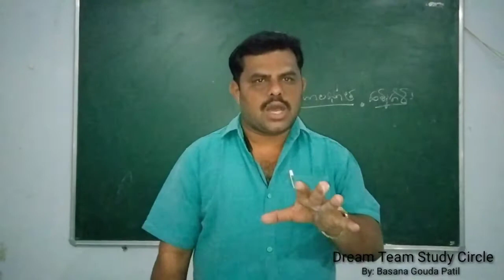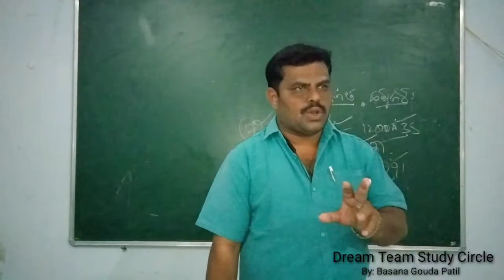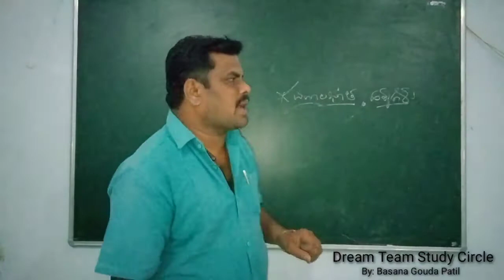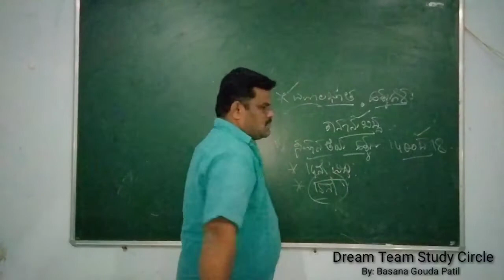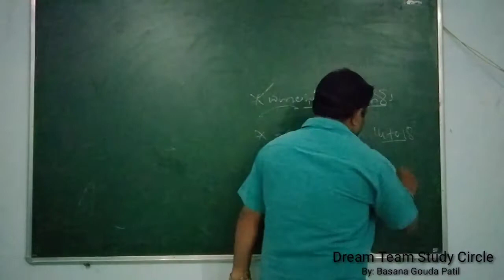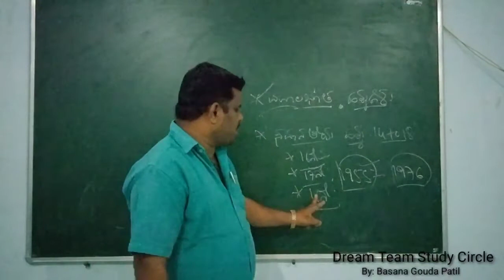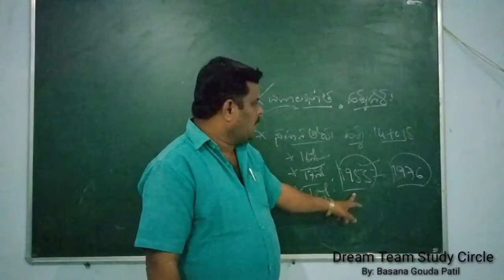Fundamental rights (ಮೂಲಭೂತ ಹಕ್ಕುಗಳು) Part 1 || Indian Constitution || Articles|| By B.S Patil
ಈ ವಿಡಿಯೋದಲ್ಲಿ ಮೂಲಭೂತ ಹಕ್ಕುಗಳ ಬಗ್ಗೆ ಸಂಕ್ಷಿಪ್ತವಾಗಿ ಎಲ್ಲ ವಿಧಿಗಳ ಬಗ್ಗೆ ಸಂಪೂರ್ಣ ಮಾಹಿತಿ ನೀಡಲಾಗಿದೆ...

By : Basana gouda Patil